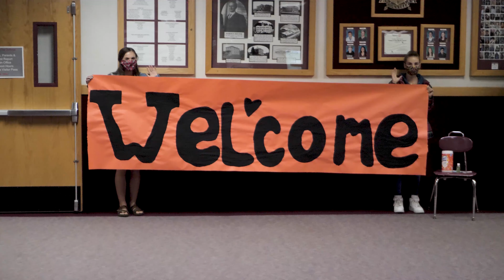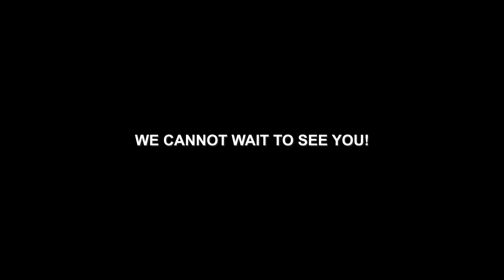Colville Covid Instruction Video